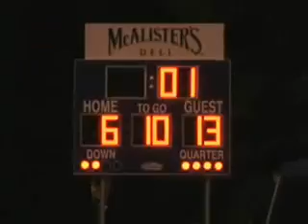Mint Hill Panthers Pee Wee 2008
Mint Hill Panthers Pee Wee team 2008